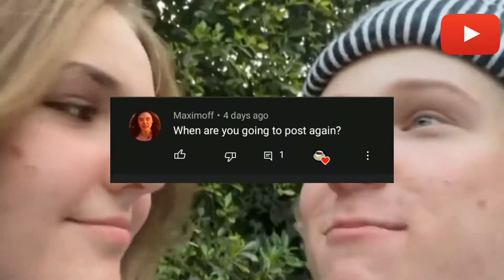Guess The Squad by Their Hair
In today's video, I have given you a challenge to guess the Squad by their hair only. To make this challenge easy for you, I've also given you a hint. I hope, you will enjoy this video. Thank you so much..